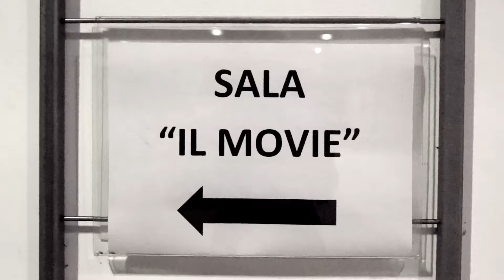1° giorno Too Short to Wait - Anteprima Spazio Piemonte 2017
Cos'è successo il primo giorno di  Too Short to Wait - Anteprima Spazio Piemonte 2017?
Una clip realizzarata dagli studenti dell'ITIS Pininfarina di Torino ce lo racconta.
Grazie a: Jeiv Reyes, Samuel Wilson,  Samuel Sofi Saraceno, Matteo Vozza  e Laura Mazzone